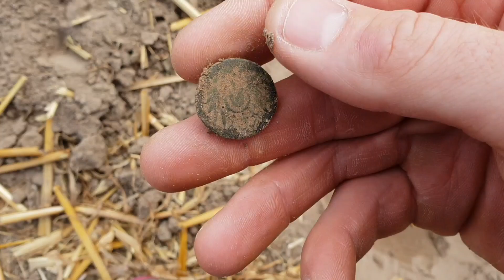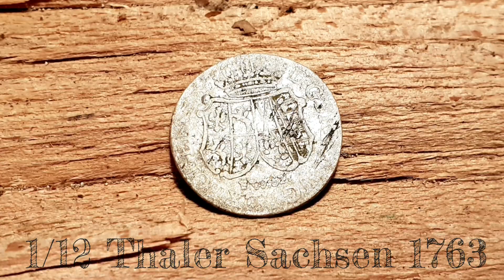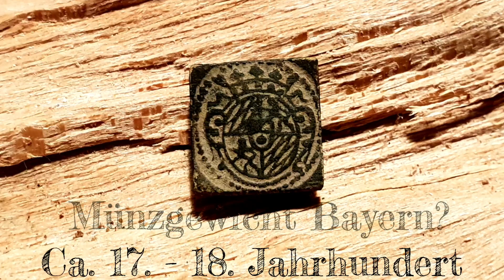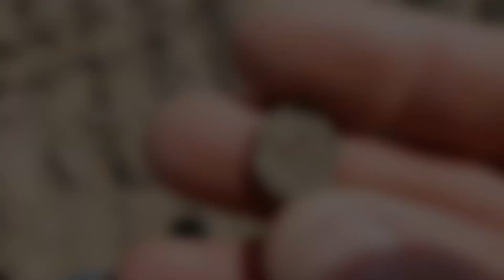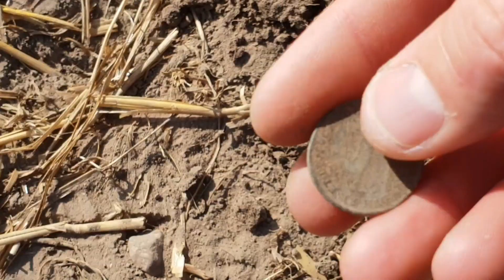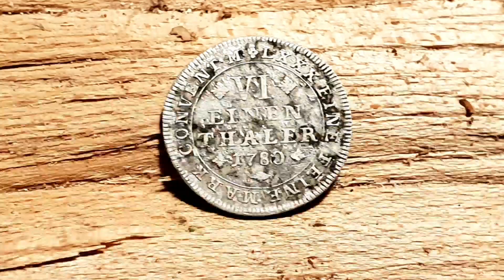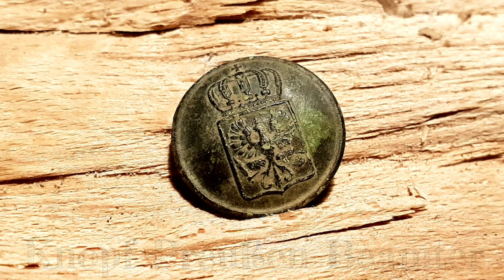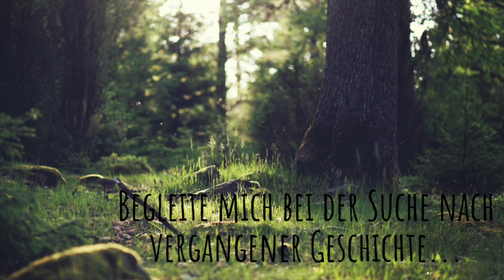Sondeln | Hamma Tag erwischt |Ein Knallerfund nach dem anderen auf dem Traumacker! Treasure Hunting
Ein Sondelgang, der sich vor dem Hintergrund der chaotischen Zustände auf einem Acker aus der starren Sondelroutine löst. Auch gewagte Wendungen wirken hier glaubhaft. Düster, irre, inspiriert - ein "Ackermann" aus dem Norden eben. Der Oberbürgermeister dürfte mal wieder äußerst zufrieden mit der Darstellung seiner Stadt sein.

Wünsche euch viel Vergnügen beim Anschauen dieses Videos.

Über Kommentare, Feedback und Kritik freue ich mich besonders.

Gerne dürft Ihr dieses Video liken sowie meinen Kanal teilen oder empfehlen. Eine solche Community zu haben macht mich stolz und ich hoffe, das ich euch etwas zurückgeben kann mit meinen Videos.

Meine Ausstattung könnt ihr hier begutachten

↪️Auf der Suche nach
Geschichtlichem Hintergrund

Münzen|Kupfer|Bronze|Silber|Gold|Hortfund|Relikte|Römer|WK1|WK2|Schatzsuche|Metalldetektor|
XP ORX|Metal Detecting|